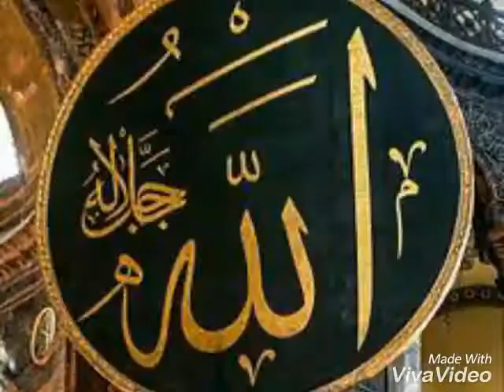Naat Beautiful by Molana Qari Jameel ur Rehman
QARI JAMEEL UR REHMAN - Madni de dar te aa wanj - Kalaam